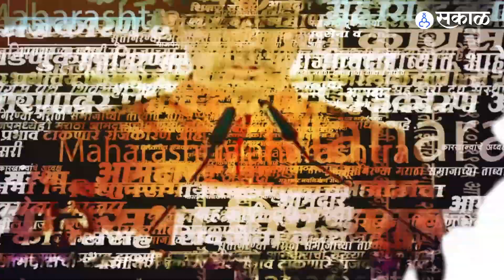Narayan Rane | राणेंच्या चाफ्याच्या वक्तव्यावर शिवसेनेच्या कायंदेंनी दाखवला धतुरा |Sakal Media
राज्यातील राजकीय वातावरण दिवसेंदिवस गढूळ होताना दिसत आहे. सत्ताधारी आणि विरोधकांमध्ये आरोप प्रत्यारोपांची फेरी सुरुच आहे. अशातच भाजप नेते नारायण राणे यांनी उद्धव ठाकरेंवर पुन्हा एकदा निशाणा साधलाय. राणेंच्या वक्तव्यावर शिवसेनेकडून प्रतिक्रिया येणं साहजिकच होत. यातच शिवसेनेच्या मनीषा कायंदे यांनी राणेंना सुद्धा सुट्टी दिलेली  नाही. त्या काय म्हणतायेत एकदा बघाच

Narayan Rane vs Manisha kayande | Shivsena vs Bjp | Matoshree |